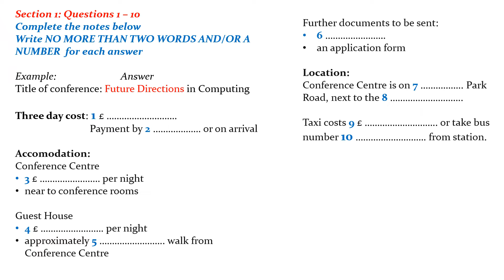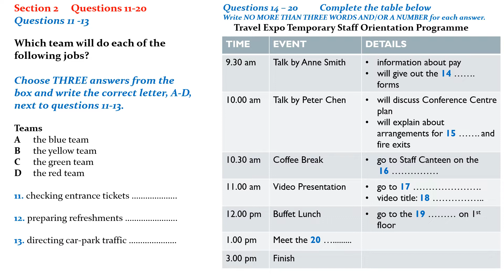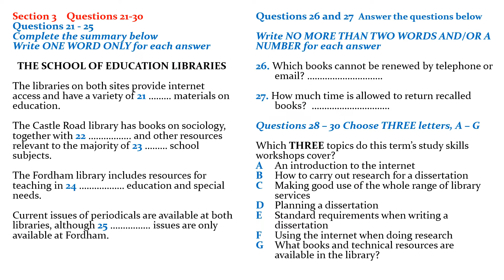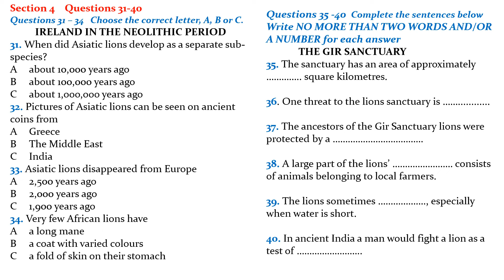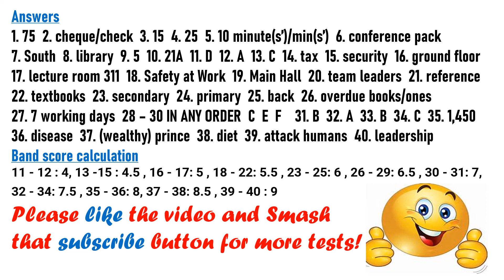IELTS Listening Test With Answers Test 39 : Real GT & ACADEMIC TEST 2021 || ENGLISH LISTENING TEST